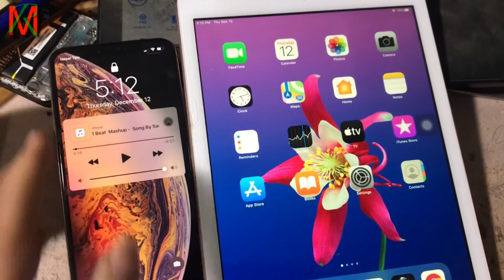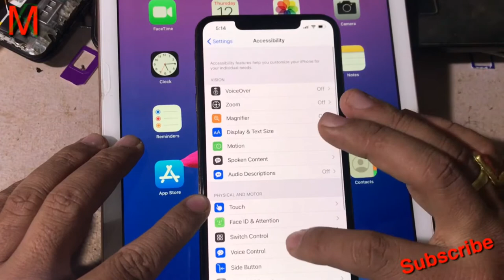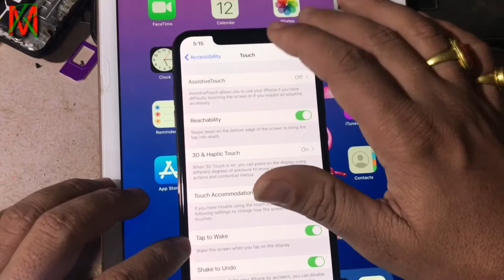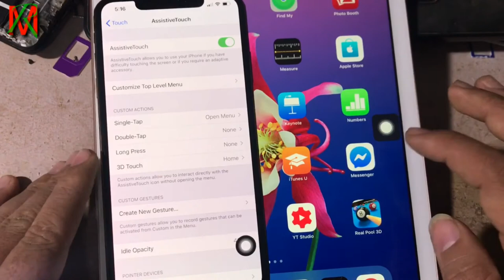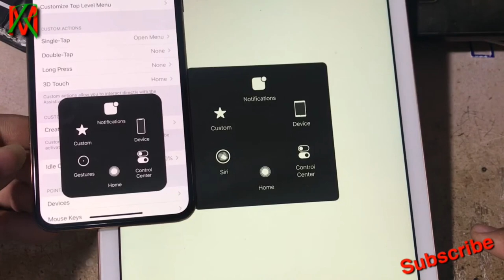How To Add Home Button to Iphone XS Max, X ,Xr